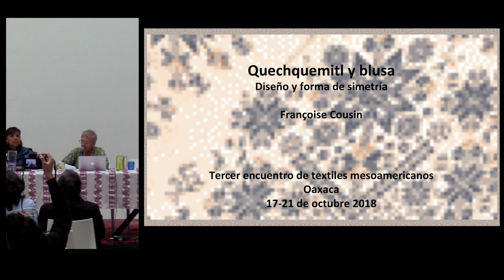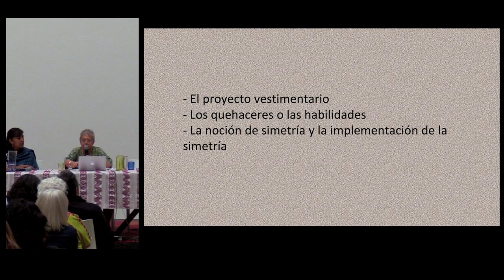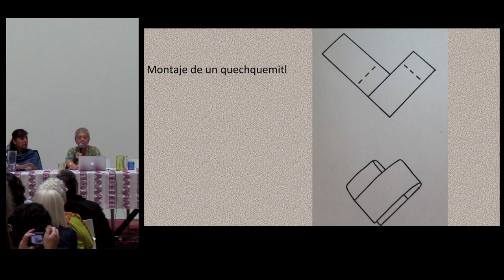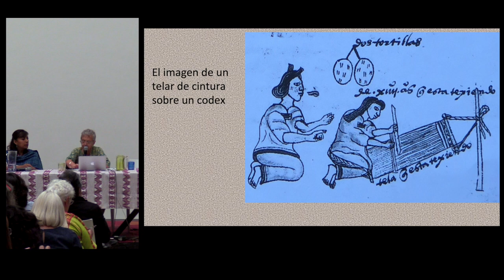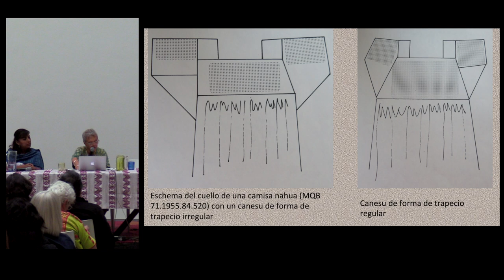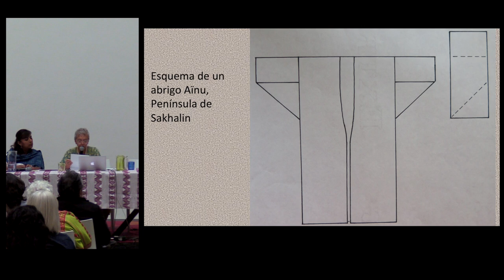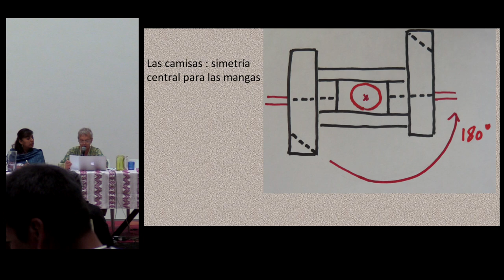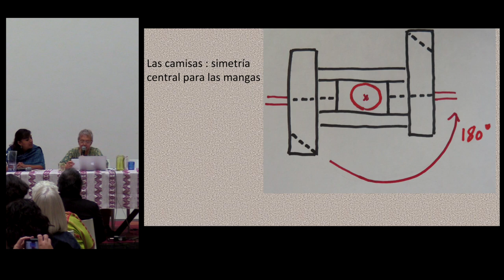Conferencia: "Quechquemitl y blusa…" - Françoise Cousin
"Quechquemitl y blusa: Diseño y forma de simetría"

Conferencia presentada por Françoise Cousin en el marco del 3er. encuentro de Textiles Mesoamericanos (TEXTIM III) en el Centro Cultural San Pablo dedicado a la memoria de Ernesto Cervantes (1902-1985) coleccionista oaxaqueño de arte.